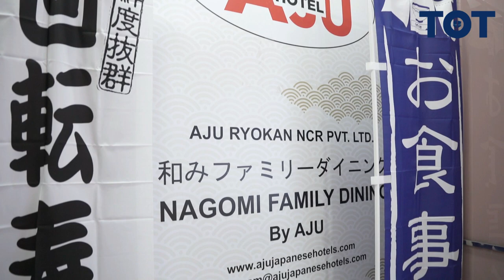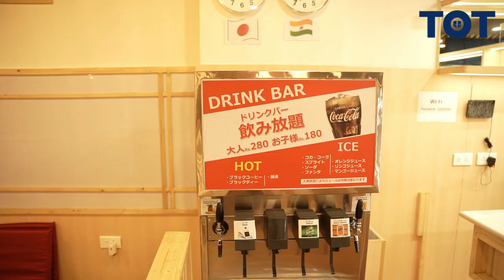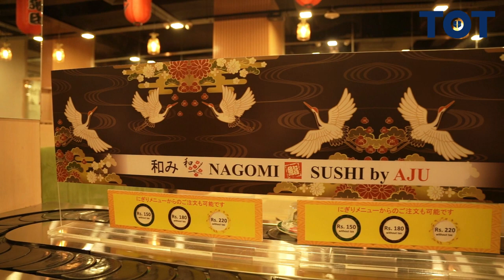Best Restaurant/Cafe Design 2023 | Japanese Cuisine Restaurant | Low-Cost Cafe Interior Design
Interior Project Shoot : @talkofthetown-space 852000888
Presenting Best Restaurant Design: Madhuri Singh designs

最高のレストラン デザインのアイデア, レストランのインテリア デザインのアイデア, カフェのインテリア デザインのアイデア, 低予算の小さなレストランのデザイン, レストランのデザインのアイデア, 小さなレストランのデザイン, レストランの装飾, 日本のキッチンのデザイン, 日本レストランのデザイン, 日本レストランのインテリア デザイン, 寿司レストランのデザイン, japaneseレストランの装飾、伝統的な日本のキッチン デザイン、日本食レストランのデザイン コンセプト、モダンな日本食レストランのデザイン、